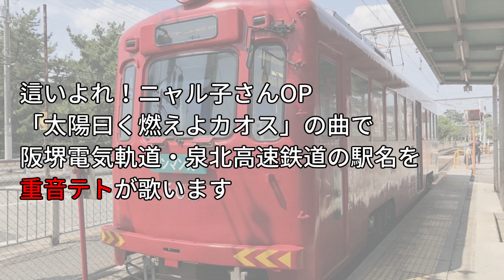「太陽曰く燃えよカオス」の曲で阪堺電軌・泉北高速の駅名を歌います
☆47作目
ちょっと古い選曲ですがよろしくお願いします
画像提供者様
まつ様のチャンネル

よりお借りしました